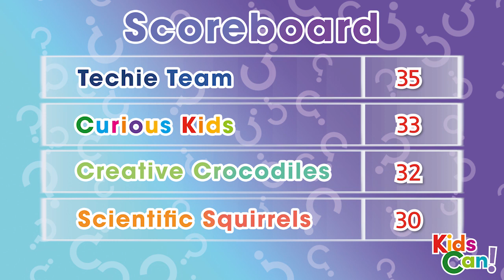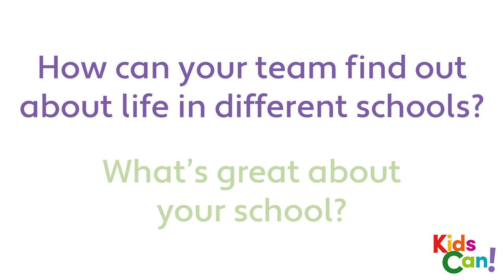Unit 1 - PB pg. 8 - What´s great about your school ? - QUIZ THEME VIDEO.